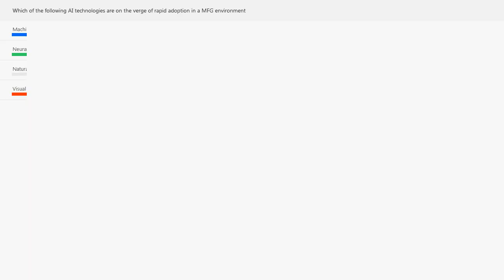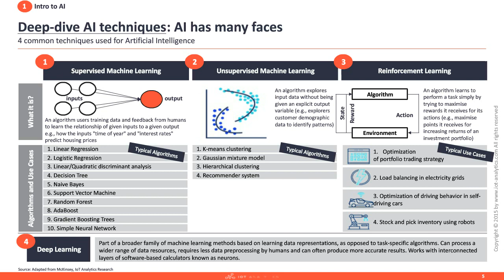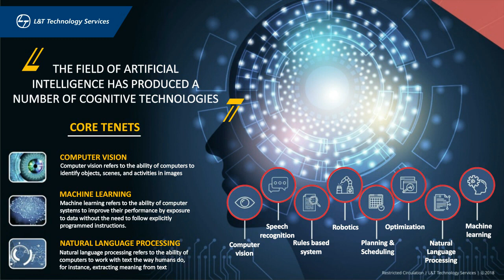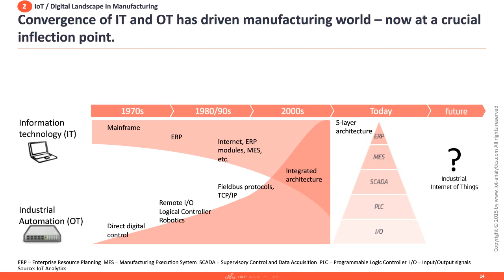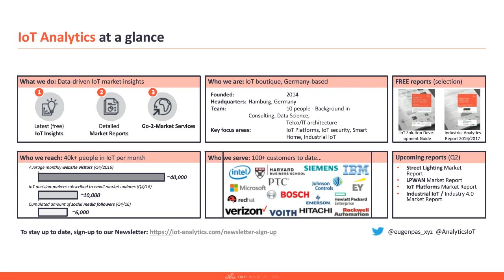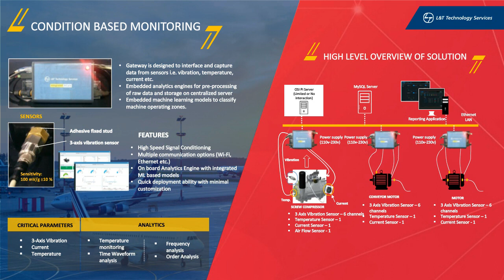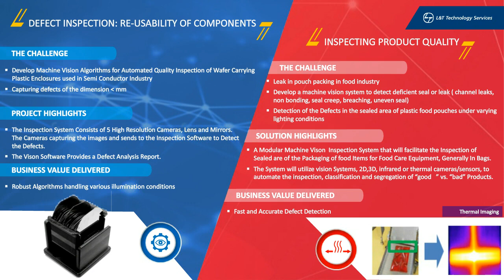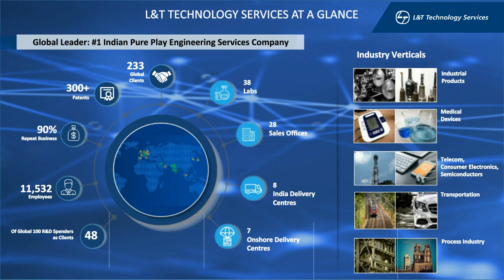Perceptive Adaptive Reactive AI in manufacturing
How AI is making manufacturing more cognitive today

Today’s factories can be futuristic hives of automated, connected and intelligent systems — now they are even capable of self-learning. Artificial intelligence (AI) has started to find its niche in manufacturing, and as technology matures — with sensors becoming more cost-efficient every day — manufacturers are reinventing applications with the use of AI algorithms, taking complex decisions, based on existing data sets.